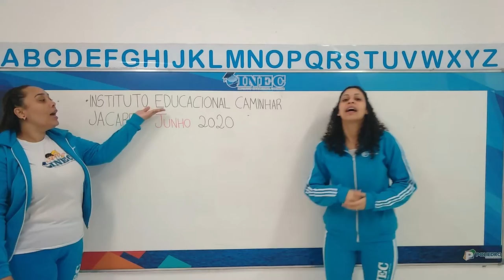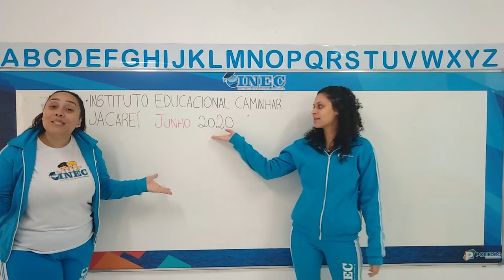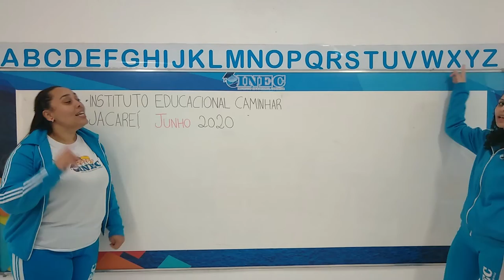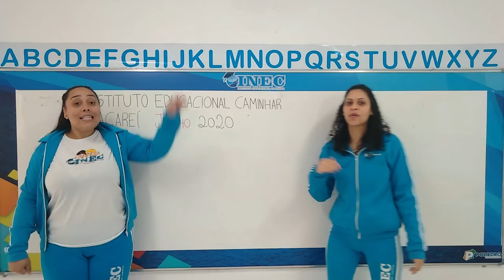1° Rotina Maternal 1 6